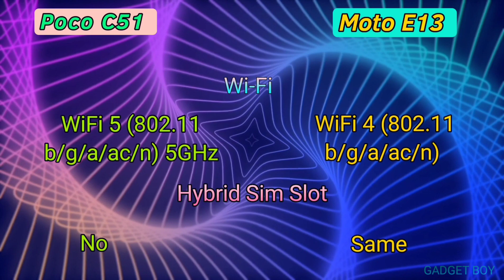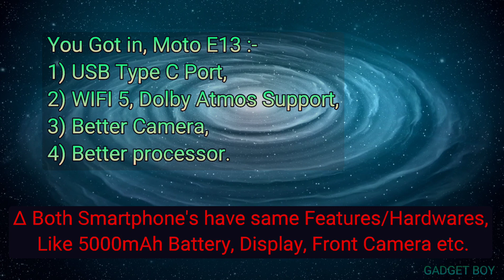Poco C51 Vs Moto E13 Full Comparison Video.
Hello Dosto, Today I show u comparison between Poco C51 Vs Moto E13.
On Flipkart :-
  Moto E13 (2GB/64GB) :- Rs.6,999.00,
  Moto E13 (4GB/64GB) :- Rs.7,749.00,
  Poco C51 (4GB/64GB) :- Rs.7,749.00,
  Moto E13 (2GB/64GB) :- Rs.7,999.00,
  Moto E13 (4GB/64GB) :- Rs.8,999.00,
  Poco C51 (4GB/64GB) :- Rs.8,400.00,

   *Note :- Both  smartphone price maybe changed after uploading video. So please check it before buy on Amazon & Flipkart.